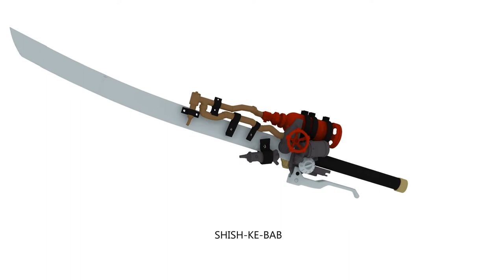Fallout Shishkebab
3D print ready model of the Shishkebab. The STL files are available at vault901.net